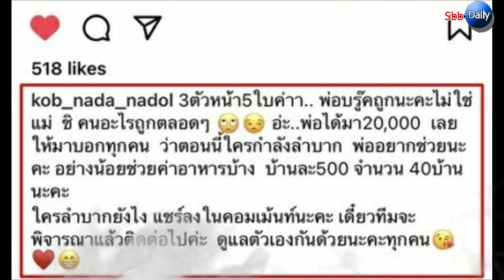กบ สุวนันท์ แจ้งข่าวดี พี่บรู๊ค สามีถูกหวย เตรียมช่วยผู้เดือดร้อนครอบครัวละ500บ.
คุณแม่คนสวย กบ สุวนันท์ แจ้งข่าวดี บรู๊ค ดนุพร สามีถูกลอตเตอรี่รางวัลเลขหน้า 3 ตัว เตรียมช่วยผู้เดือดร้อนครอบครัวละ 500 บาท

เรื่องราวดีๆ ของครอบครัว เมื่อคุณแม่คนสวย กบ สุวนันท์ ออกมาแจ้งข่าวดีหลังจากที่ บรู๊ค ดนุพร ปุณณกันต์ สามีรับโชคก้อนโต ถูกลอตเตอรี่รางวัลเลขหน้า 3 ตัว จำนวน 5 ใบ แถมยังใจบุญเตรียมแบ่งเงินช่วยเหลือผู้ลำบากครอบครัวละ 500 บาทอีกด้วย

ทั้งนี้ แม่กบ ได้โพสต์รูป น้องณดา ลูกสาวคนสวย ถือลอตเตอรี่ชุด 5 ใบ ทำท่าชู 2 นิ้ว พร้อมเขียนแคปชั่นว่า “3ตัวหน้า5ใบค่าา.. พ่อบรู๊คถูกนะคะไม่ใช่แม่ ชิ คนอะไรถูกตลอดๆ พ่อได้มา 20,000”

“เลยให้มาบอกทุกคน ว่าตอนนี้ใครกำลังลำบาก พ่ออยากช่วยนะคะ อย่างน้อยช่วยค่าอาหารบ้าง บ้านละ 500 จำนวน 40 บ้านนะคะ ใครลำบากยังไง แชร์ลงในคอมเม้นท์นะคะ เดี๋ยวทีมจะพิจารณาแล้วติดต่อไปค่ะ ดูแลตัวเองกันด้วยนะคะทุกคน”